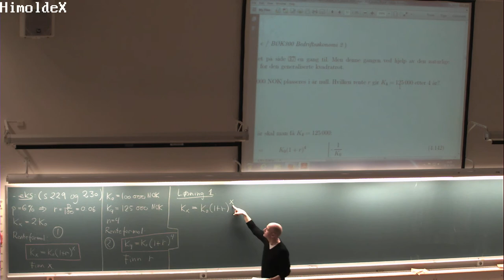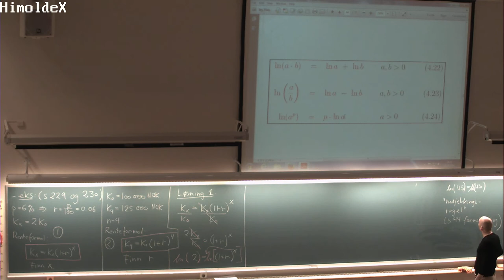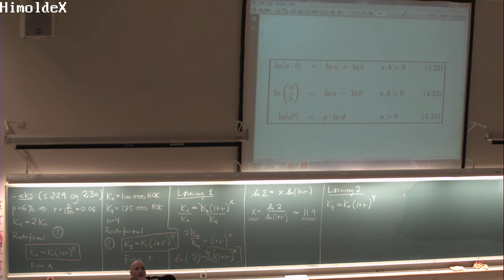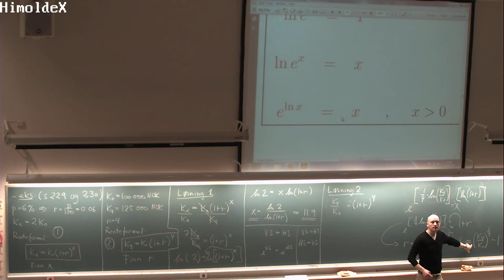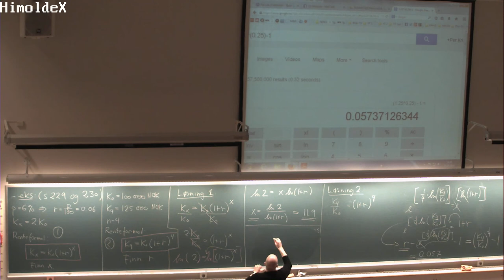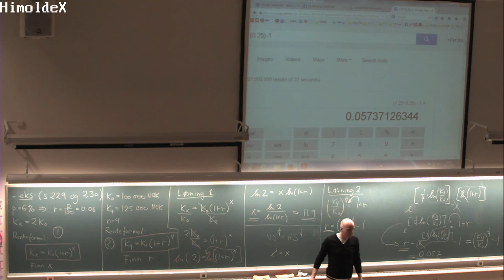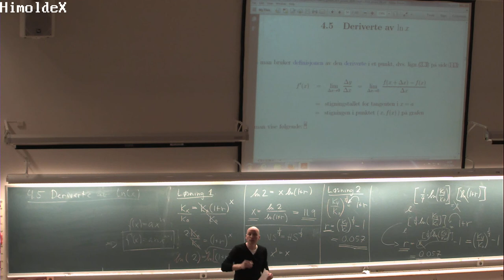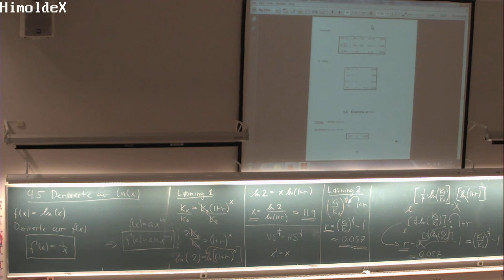01-F-39 Forelesning MAT100 (27. okt. 2014)